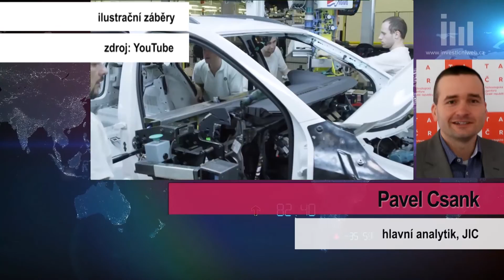Expert: Jak inovace ovlivňují hospodářský růst?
Inovace mohou zlepšit náš život, ale také snížit v současnosti populární a uznávané míry růstu ekonomiky, říká hlavní analytik Jihomoravského inovačního centra Pavel Csank.